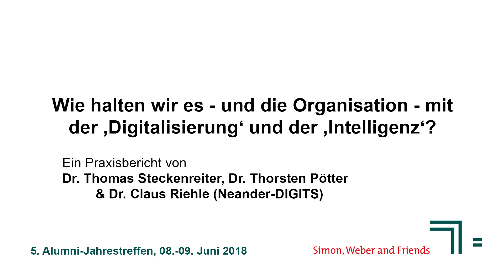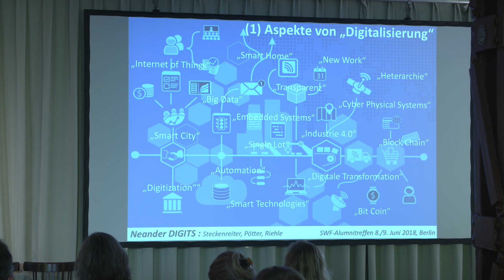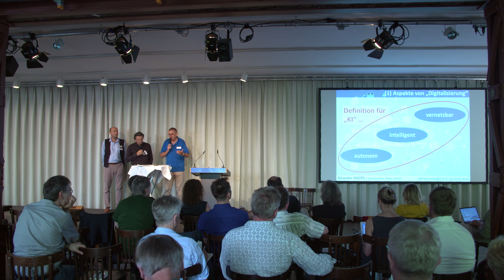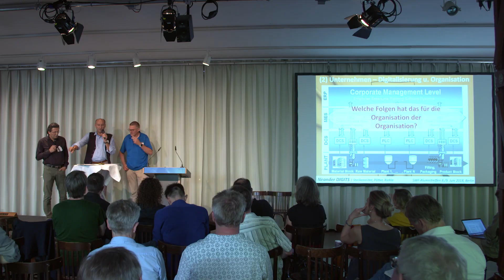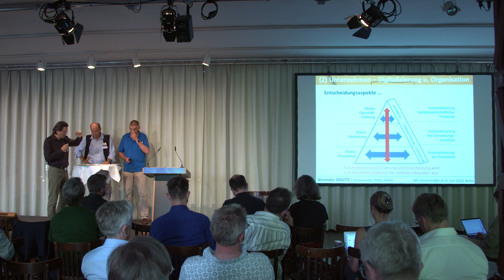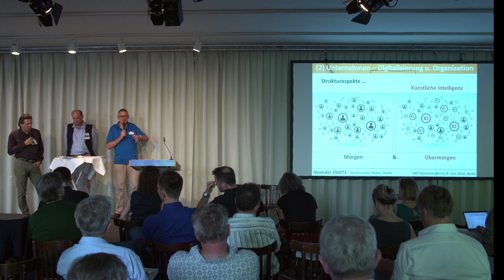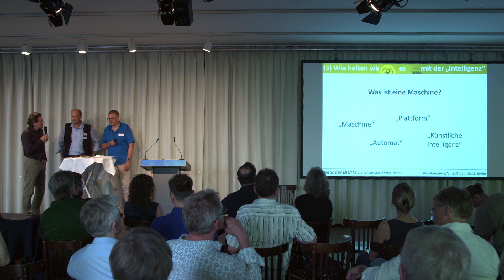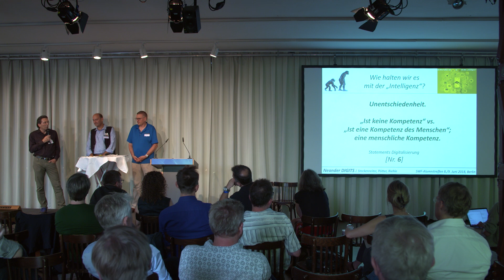„Wie halten wir es mit der Digitalisierung...?“, NeanderDIGITS, SWF-Alumni-Treffen 2018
Praxisbericht von Dr. Thomas Steckenreiter, Dr. Thorsten Pötter & Dr. Claus Riehle (Neander-DIGITS) zum Thema "Wie halten wir - und die Organisationen - mit der ´Digitalisierung und der Intelligenz´" anlässlich des Simon, Weber and Friends-Alumni-Treffens 2018 - Mehr Informationen